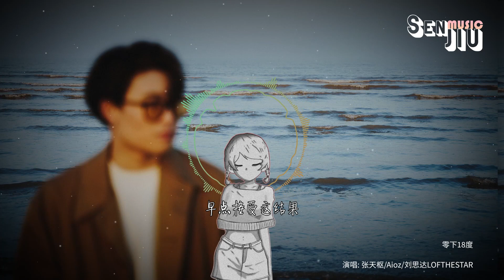张天枢/Aioz/刘思达LOFTHESTAR - 零下18度『你说你累了爱过痛过不如就此放过，留下我红着眼不知所措。』【動態歌詞Lyrics】2024 熱門歌曲 | 抖音十大熱門歌曲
演唱: 张天枢/Aioz/刘思达LOFTHESTAR
作词: 张潮歌
作曲: Fozik佛子克
轻易的就会刺痛
所有过去都怪你
清空这到底
算什么我不懂
梦了一场不想醒来的梦
辗转反侧逃避思念的暗涌
心从恒温跌进零下18度
再次冰封
一点点抽离
一点点窒息
一点点模糊的你
周围都是寒意对你来说我不再是
不再是唯一
你说你累了爱过痛过不如就此放过
留下我红着眼不知所措
是孤独暴露得太过赤裸
沉溺坠入回忆漩涡
任由着寂寞落寞将我吞没
一个人再无话可说
你想要的温柔给不了你更多
来不及有以后就冻结了
我该向左该向右
不能往前无法再退后
想太多或者躲
但最后都弄巧成拙
我不会在意到谁说
早点接受这结果
只想你在决定的时候能做到不退缩
你送的手链见证见到你的第一面
直到它断了线直到你不再出现
我了解你的脾气说过的都会兑现
但你怎么可能不了解我缺陷不敢挽留的懦弱
一点点抽离
一点点窒息
一点点模糊的你